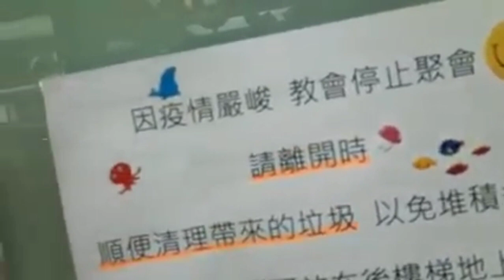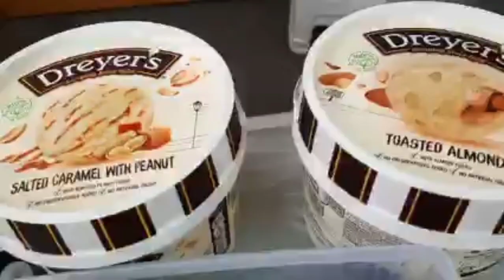Birthday Celebration of My Sister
This video taken last 2020 and hindi pa ako maghilig nag upload ng video sa YT but because it's her birthday again (July 27) i upload it! Enjoy watching my video guys!God bless you all